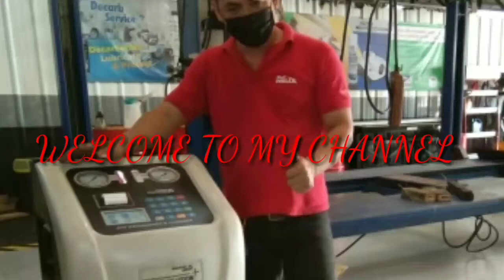part 2 change oil/all fluids /mazda 3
marixs channel

buhay mekaniko

pms/change oil/all fluids
replace